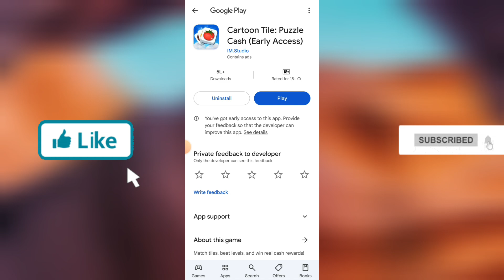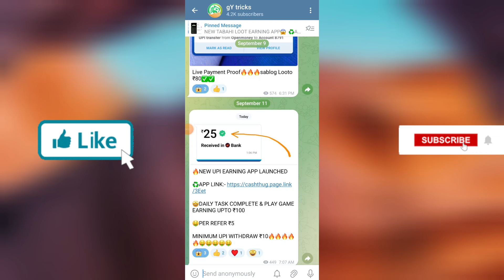Cartoon Tile Puzzle Game Real Or Fake | Cartoon Tile Puzzle App Withdrawal Proof |Paise Kaise Nikale